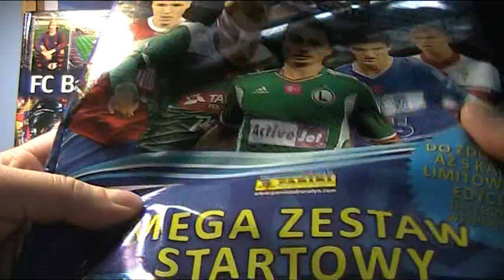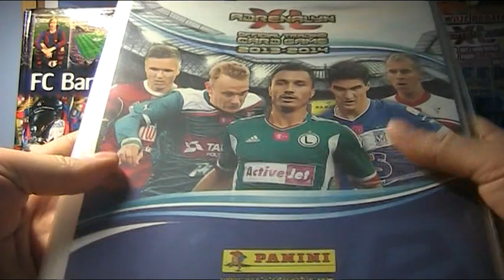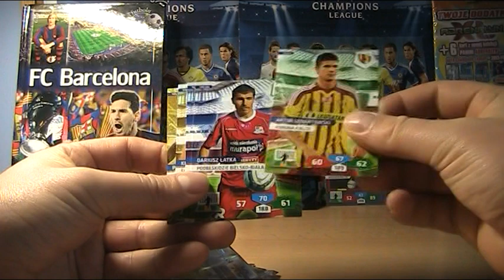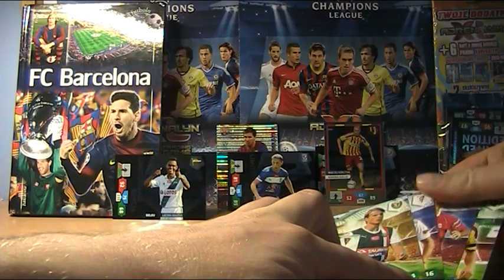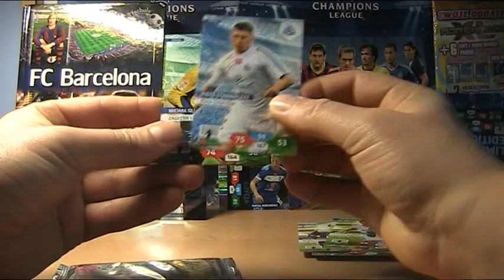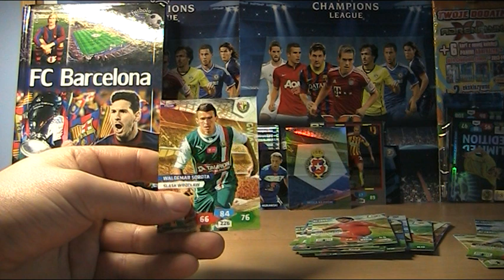T - MOBILE EKSTRAKLASA 2013/14 - UNBOXING - MEGA ZESTAW STARTOWY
Witajcie, wracamy do Ekstraklasy.

Pozdrawiam.